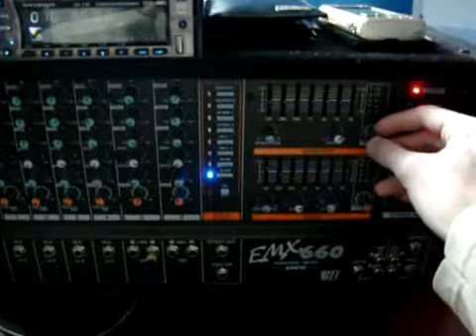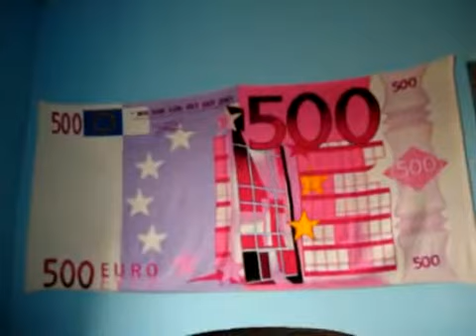ML 45586599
Video Migrado